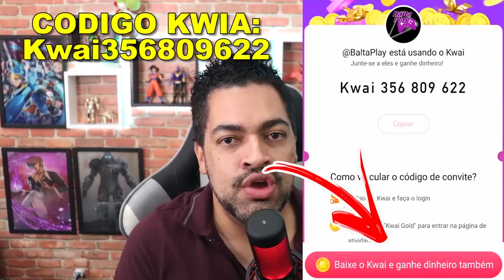INVADIR A BASE MAIS FAMOSA DO JOGO - Last Day On Earth